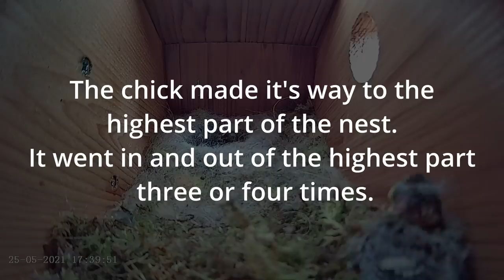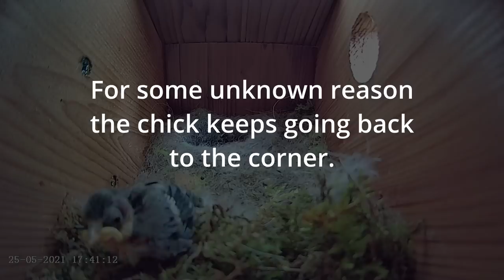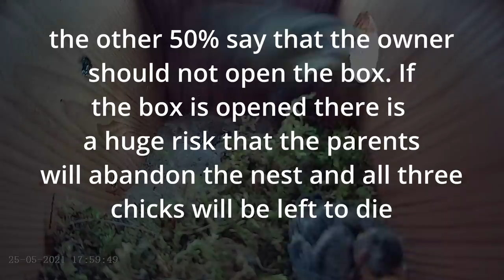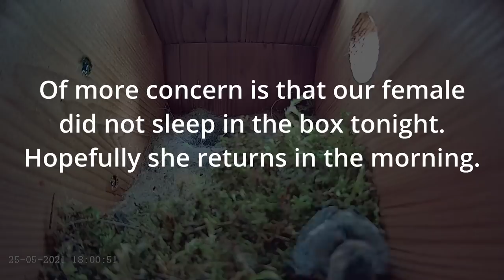25th May 2021 - What to say? - Blue tit nest box live camera highlights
Things used to make these videos:

In box Camera - Green Feathers wired IP camera

External Camera - Sony A6400 with 18 -105mm F4 lens
Streaming hardware - Apple MacBook Pro 15" 2012 and 2018

Livestream viewers might already know that today was an all-round bad experience. After what was a pretty good day one of the chicks escaped the from the cup of the nest and eventually got themselves stuck in the corner of the box. The parents won't feed a chick that isn't in the cup so by the time you read this it's highly unlikely that the chick has made it through the night.

On top of that the female chose tonight to be the first night away from the nest. To say that stress levels are high is an understatement.

The comments section of the livestream has been particularly hard to read tonight. People seem to forget that we edit between 15 and 16 hours of footage per day so we are much more attached to these birds and know them better than most viewers. To be accused of animal cruelty is a little hard to take after the amount of effort that has been spent feeding the birds, providing them with natural nesting materials, chasing away Magpies, Woodpeckers, Starlings and trying our hardest to Cat-proof the nest box! We are not watching the stream 24/7 as some think we should be. And no, the channel hasn't received a penny from YouTube.

Should the worst happen tomorrow, please have a little compassion to those that have been giving the birds the absolute best chance of success for the last 10 weeks.

It's been an emotional day.

More tomorrow...